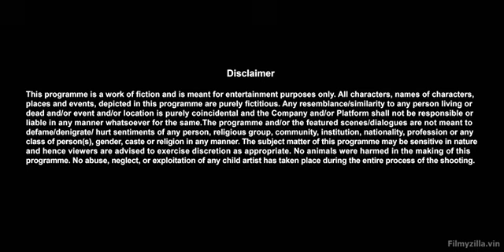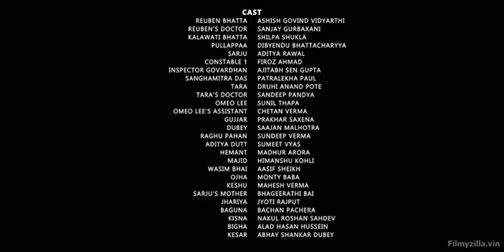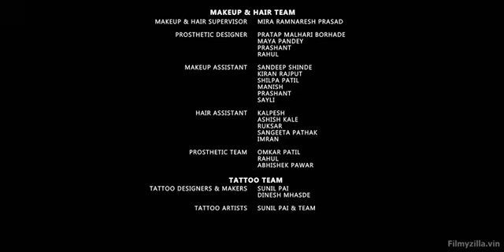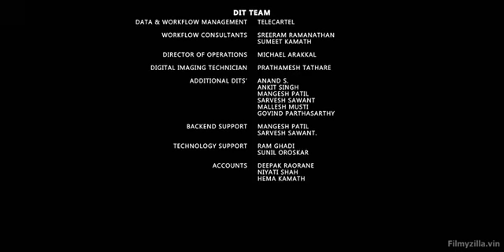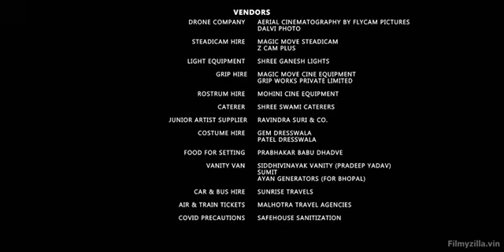aar ya paar 2022 S01 E03 Hindi web series